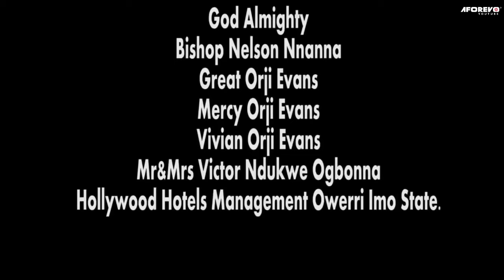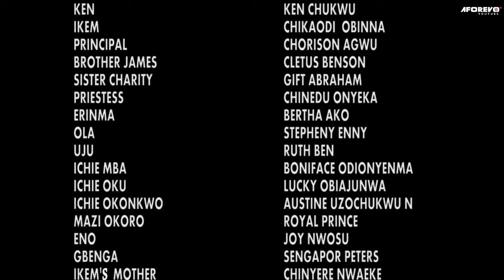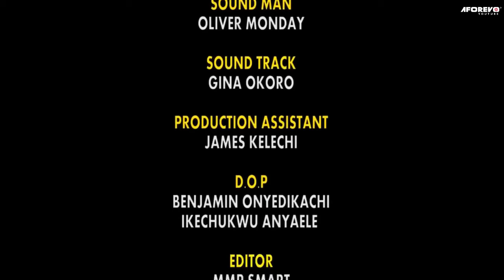Every Powerful Prayerful Christian Needs To Watch This Movie To See The Power Of God2-Nigerian Movie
Nene [Eve essien] the daughter of a powerful chief priest in their village,but shes never happy with her mother because she renders help to anybody without payment or any appreciation from them even the bad she forgives.few months later her mother died and a new chief priest would be choosen from any one who is able to remove the staff planted.will nene[eve essien be choosen?

First-ClassTV#nigerianmovies#CANADA#JAMAICA#USA#UK#TRINIDADANDTOBAGO#africannigerianlatestmovies#ruthkadiri247#ruthkadiri247